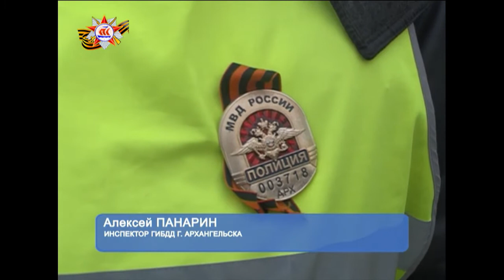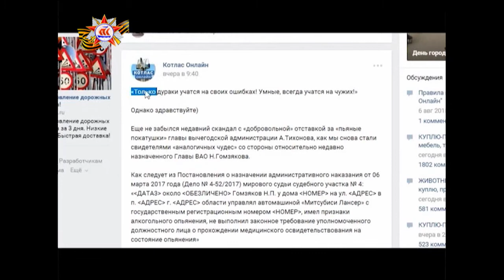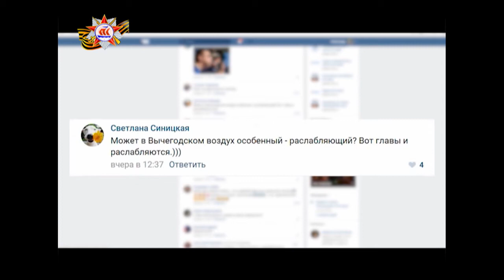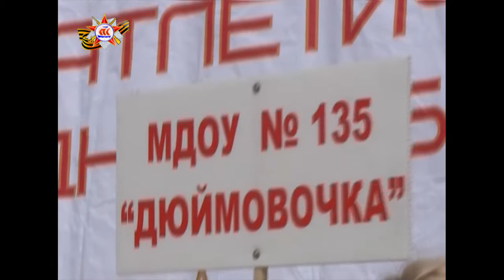10.05.2017 Сейчас в регионе 16:00